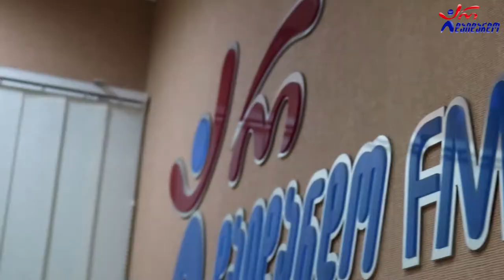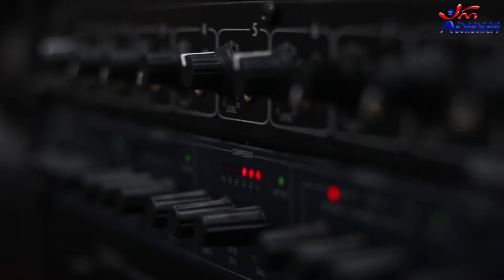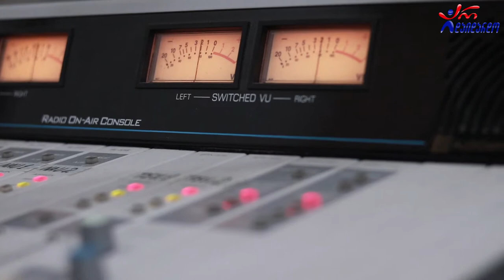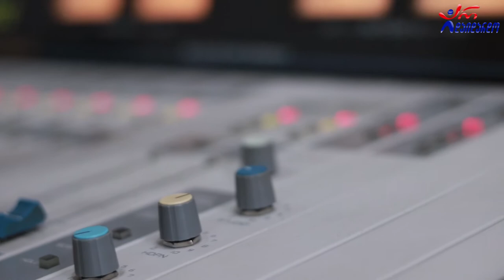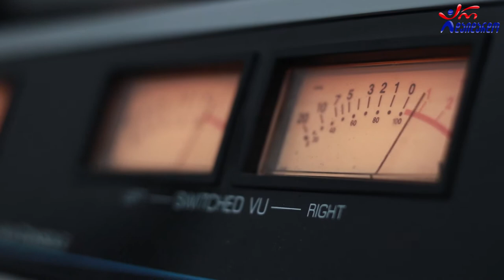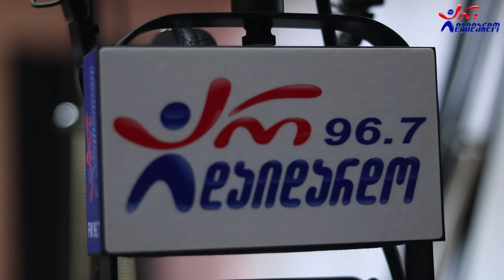ნათია ქველაძე & შოთა მაისურაძე. გადაცემა "რადიო დუეტი". 02.10.2020. ვიდეო კოლაჟი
2020 წ.  2 ოქტომბერი
გადაცემა "რადიო დუეტი თაკოსთან ერთად". სტუმრად ნათია ქველაძე და შოთა მაისურაძე. ვიდეო კოლაჟი